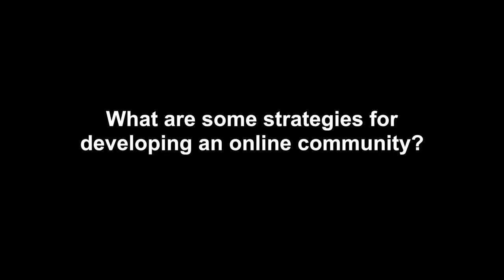Developing an Online Community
This video discusses strategies for encouraging the creation of a supportive, positive online community in your course.

Featuring: Giulia Forsythe (Brock University), Patrick Lyons (Carleton University), Steve Joordens (University of Toronto), Shawn Graham (Carleton University).